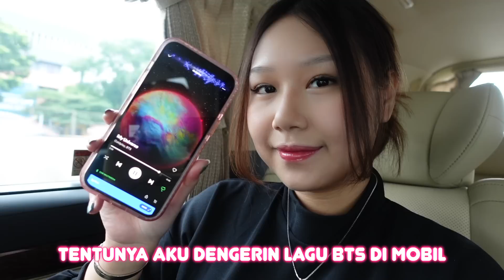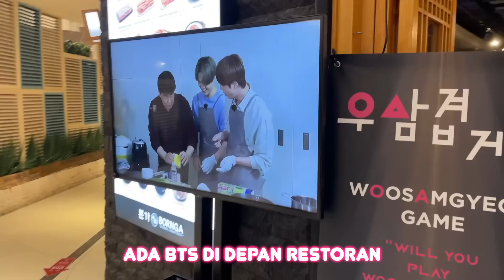Sisca Kohl Vlog Episode 2: Persiapan & Behind The Scene Shooting MV 'Mari Kita Coba'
Vlog Persiapan & Behind The Scene Shooting MV 'Mari Kita Coba'

Ayo gabung ke Kohl Family!